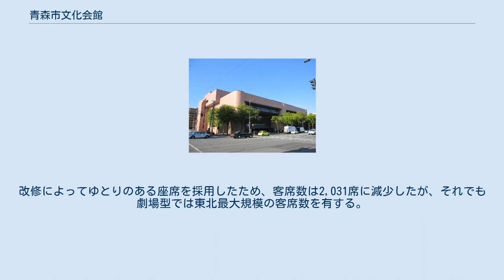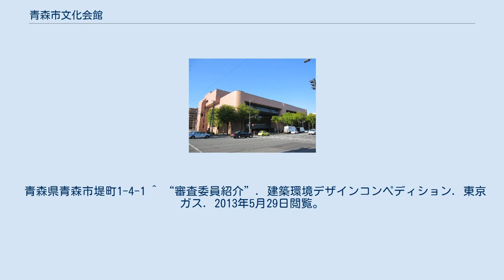青森市文化会館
リンクステーションホール青森（リンクステーションホールあおもり、Link Station Hall Aomori）は、青森県青森市にある多目的ホール。
設置時の名称は、青森市文化会館。
 1982年に開館。
構造設計は、日建設計の現社長である岡本慶一が手掛けた。
 青森県最大となる2,185席の大ホールは、全国規模のコンサート、集会、学会などに利用できる施設であったが、開館から28年経って老朽化が進んだことから、2006年4月から7ヶ月間、大規模な改修工事で休館し、11月にリニューアルした。
改修によってゆとりのある座席を採用したため、客席数は2,031席に減少したが、それでも劇場型では東北最大規模の客席数を有する。
2005年には全国高等学校総合文化祭の開会式と合唱、吹奏楽部門の会場として、2011年には全日本吹奏楽コンクールの大学・職場一般の部の会場として使用された。
他にも、多くの学会や全国大会が開催されている。
 2012年4月、命名権が導入され「リンクステーションホール青森」が当施設を指す呼称となった。
 2020年4月、指定管理者が、一般財団法人 青森市観光レクリエーション振興財団と一般財団法人青森市文化スポーツ振興公社が合併し、「青森市文化観光振興財団」となる。
 青森県青森市堤町1-4-1 ^ “審査委員紹介”. 建築環境デザインコンペディション. 東京ガス. 2013年5月29日閲覧。